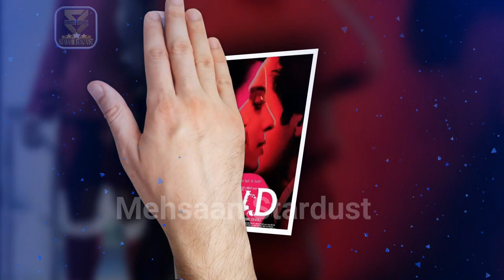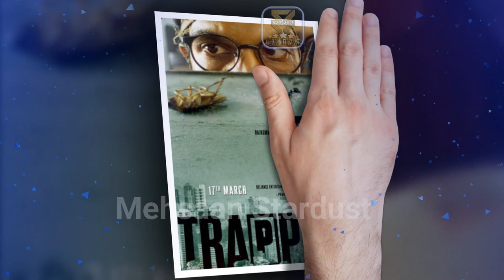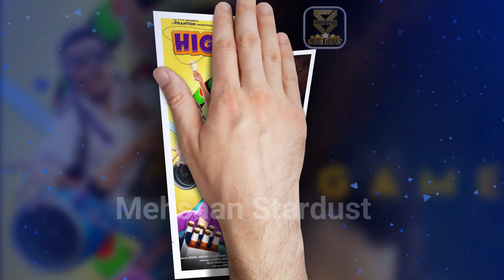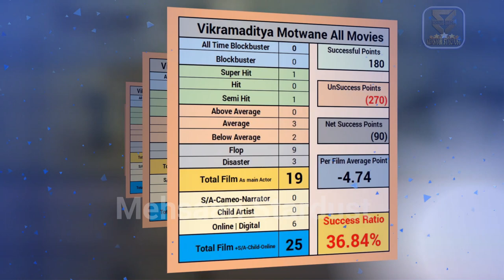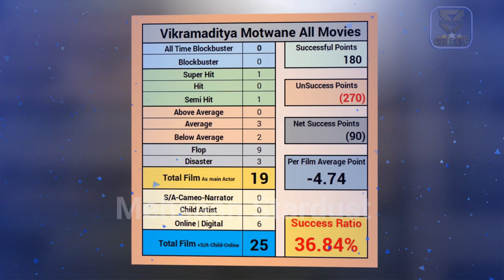vikramaditya motwane all movie verdict 2022 l all flop and hit film name list | box office report.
vikramaditya motwane all movie verdict 2022 ll vikramaditya motwane all flop and hit film name list | vikramaditya motwane all films year wise box office collection bollywood records & analysis, success ratio, filmography and upcoming movies list. today मेहसान स्टारडस्ट / “mehsaan stardust” made this video for entertain people with valuable information.

►Music
Track: Heartbeat